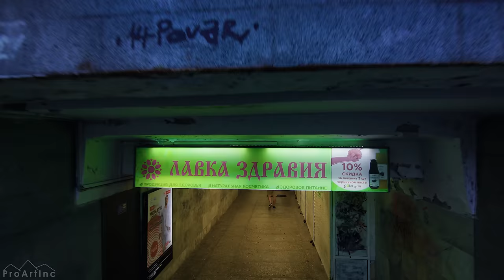Trip to Kharkiv 4K UHD, Ukraine - City Walking Tour with City Sounds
DISCOVER Ukraine with 4K Urban Life! This 3-hour walking tour will take you to Kharkiv, a surprising city located in the east of Ukraine. Enjoy the calm atmosphere of the city, admire the urban architecture, and quiet cobblestone streets. You will discover Central Park, walk along Sumskaya Street, reach the city center and Independence Square, the largest in Ukraine, and one of the largest in the world. On your way, it will be a lot of interesting places: parks, fountains, monuments, riverside, and romantic bridges. Relax and explore local streets and squares with a lot of universities and students, museums, shops, cafes, restaurants... Enjoy the landmarks of the city such as the Budynok zi shpilem (34:07), Lovers Monument (38:51), Bridge of lovers (1:12:13), Lopan river (1:14:01), Arrow Park (1:16:01), The Eternal Flame "To the heroes who laid their heads for the independence and freedom of Ukraine" (1:24:27), Cathedral Square (1:26:14), Historical Museum (1:30:13), Maidan of the Constitution (1:33:03), Central Park of Culture and Rest named after M. Gorky (1:57:35), the biggest Ferris wheel in Ukraine with a spectacular panorama of Kharkiv (2:03:30), Victory Square (2:27:35), and much more. You will walk along a lovely waterfront in the center of the city and admire the beauty of the peaceful Lopan River. This city is astonishing at any time! Especially fascinating looks Kharkiv at sunset and dusk when the lights illuminate. Take a virtual walk and enjoy gorgeous night city lights. Turn your TV into a virtual window to beautiful Kharkiv!

Video from: Kharkiv, Ukraine
Video resolution: 4K UHD
Equipment used: Sony Alpha 6500
Video type: city walking tour
Producer: Roman Khomlyak. ProArtInc
Filmmaker: Oleksandr Diakov
Editor: Andrii Mryha

Discover more travel destinations of Eastern Ukraine while watching our 4K videos

Watching our walking tours is a great way to see the places you’ve never seen before and visit different cities to find out more about a country. Kharkiv is one of the largest cities in Ukraine with more than 1 million inhabitants. The city was the first capital of Ukraine and became a place where famous poets, scientists, diplomats would meet. As a result of rich history, it features a wide variety of architectural styles and traditions, making a city a perfect destination in Ukraine. This city walk  will help you to explore some of the main places to visit and will also take you off the beaten paths and allow you to see the city as it is. Travel when you want! Soak up the city atmosphere while watching our 4K walking tour!

Experience the endless benefits of this 4K walking tour:
- Explore, relax, enjoy. You won’t miss any details. You can see city life as it is and decide whether you want to visit Kharkiv before you arrive.
- You will see some sights in the city. Explore this lovely city without leaving your home. Listen to the city sounds and relax.
- You don’t have to worry about time/ money. Watch this walking tour and travel with our team.
-Get a dose of inspiration and make your place unique and atmospheric by using this 4K walking tour as a wonderful 4K TV Screensaver for home.

For a fully immersive experience, you can watch this walking tour on your Oled TV, Samsung 4K HDR TV, Sony 4K TV, LG 4K TV, etc. Enjoy this walking tour in 4K quality and use it as beautiful video walls for any waiting room lobby, relax room, spa, restaurant, shopping center, hotel, lounge, office, hospital, dental clinic, home, and other public places.

Relevant hashtags